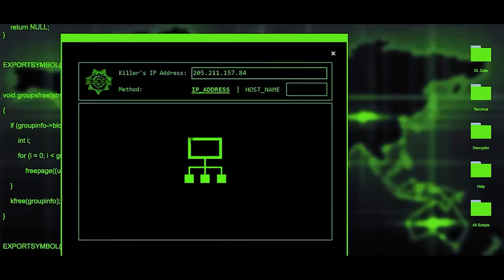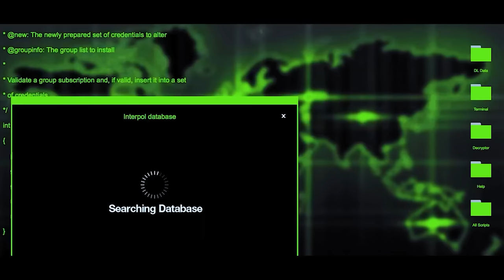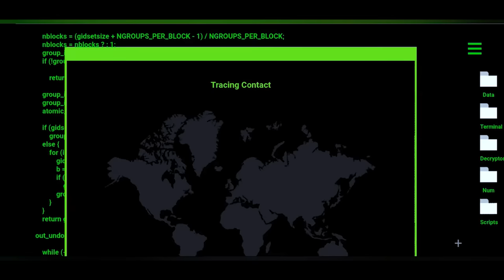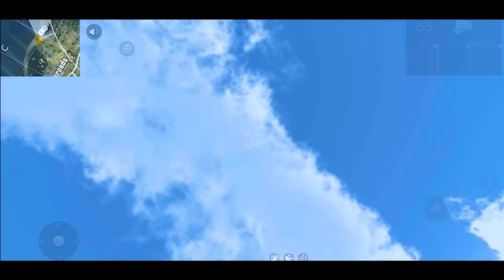🔥ALIAS EL DINO Serie COMPLETA (TEMPORADA #6 )*WinnerMax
ALIAS EL DINO
6 TEMPORADA